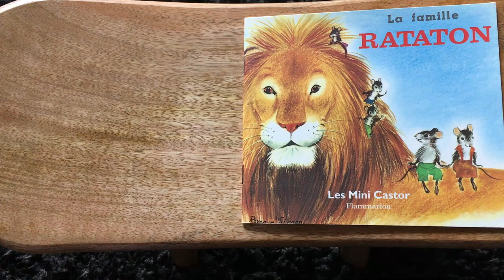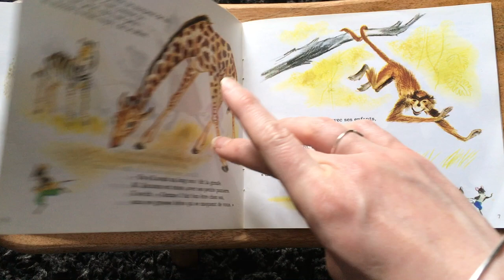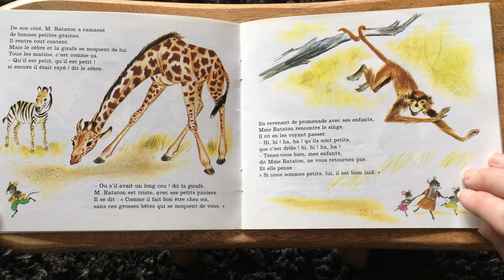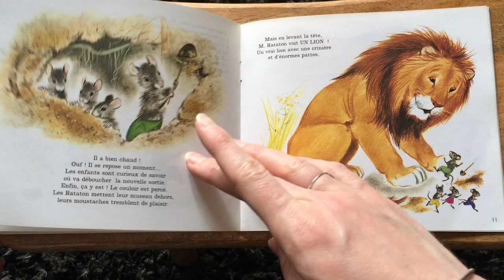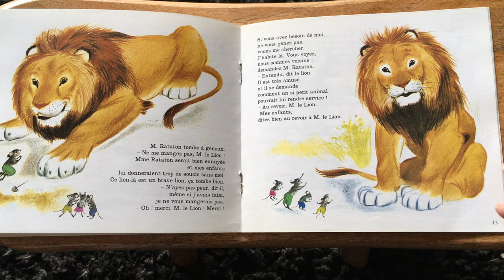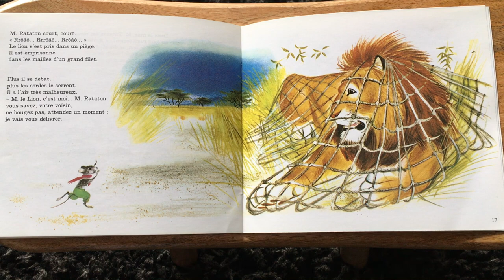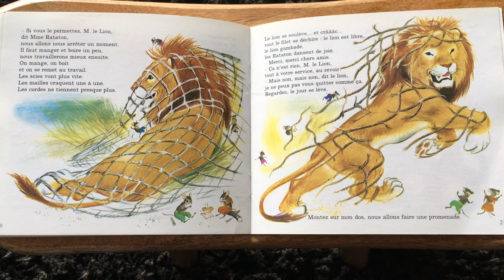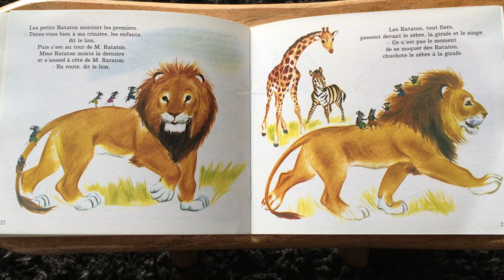Il était une fois - Père Castor - La Famille Rataton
Parents d'une enfant dingue de livres, nous avons voulu partager cela avec tous les enfants connectés!
A travers cette page "Il était une fois", l'idée est de pouvoir partager notre goût de la lecture en famille, avec ceux qui le désire !

Nous avons opté pour une lecture douce et claire, afin de faciliter la compréhension des histoires dès le plus jeune âge.
Ces dernières sont choisies selon nos goûts, en espérant que vos enfants les apprécieront également.

Si des idées, des modifications vous semblent appropriées, nous sommes évidemment à l'écoute afin d'améliorer nos lectures...

Et n'oubliez pas : Lire des livres. Lire délivre !
Bonne écoute aux petits, et aux plus grands !

Marine & Antho